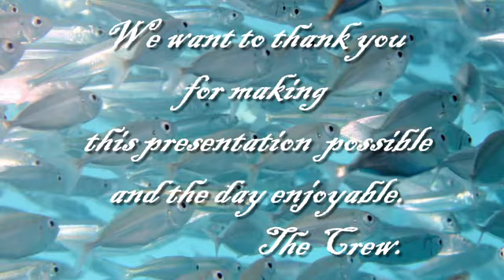Our day at Reefworld.